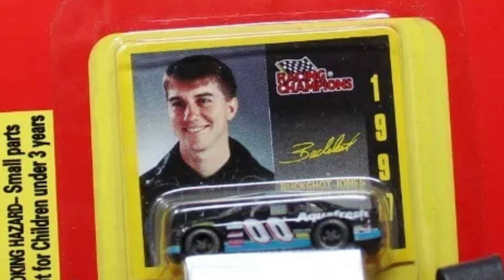The Greg Simoneau Show: College and the Lodge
Episode 30
Hosted and produced by Greg Simoneau